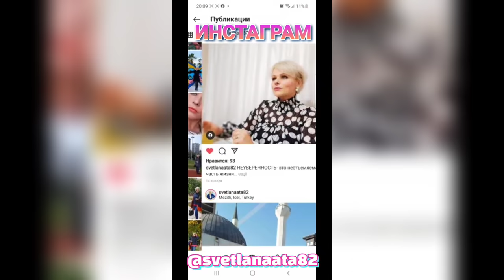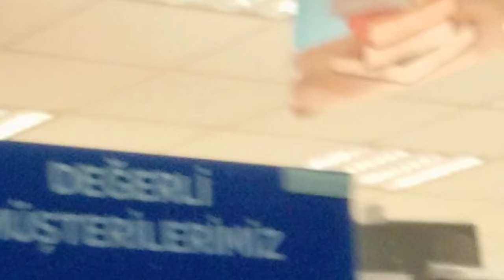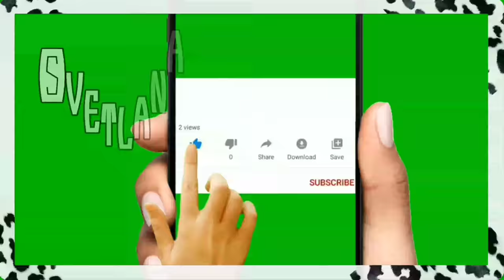У меня для вас важная информация! Мечта многих подписчиков сбылась! Заслужила романтический вечер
Заслужила романтический вечер.